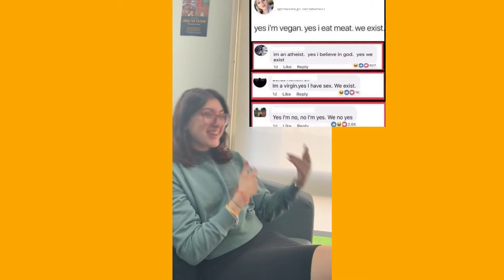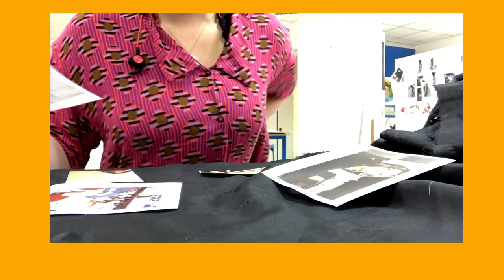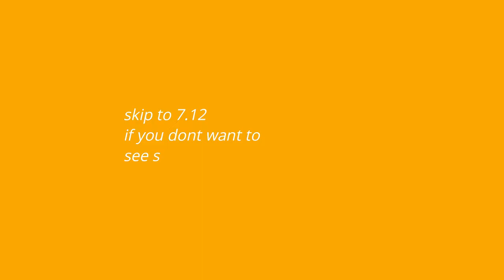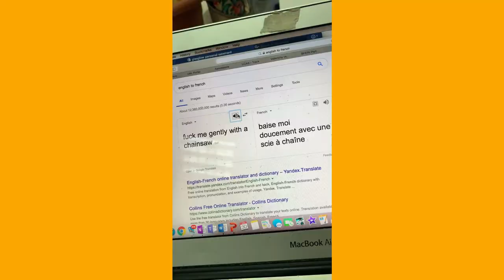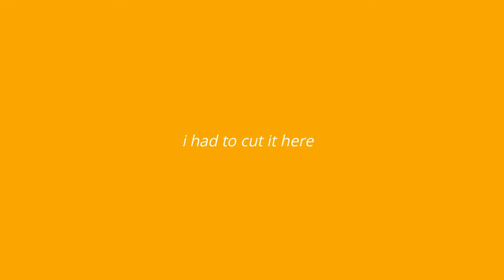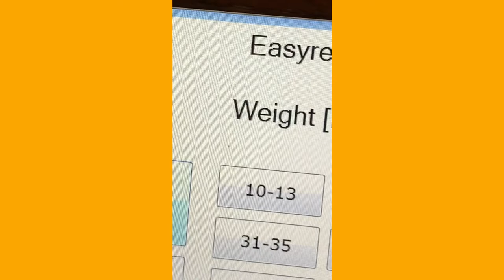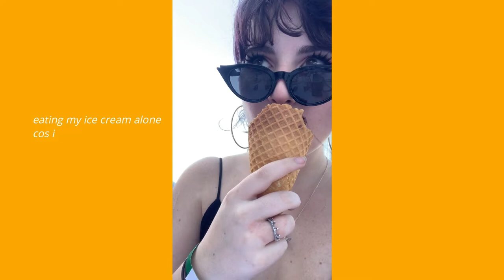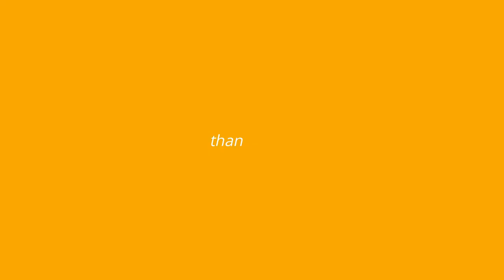No.5 art hoe gets penetrated by ski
I paint and ski in this video and thats all you need to know.

Song - Animal by AURORA